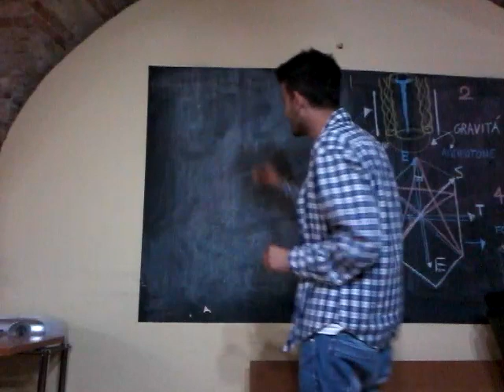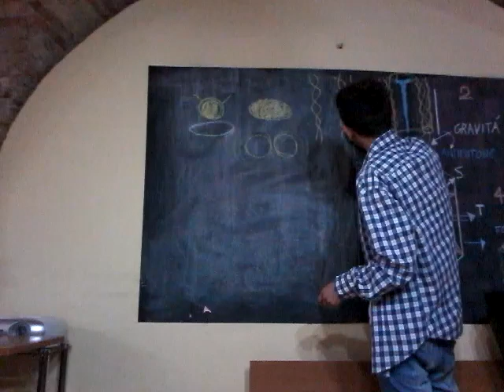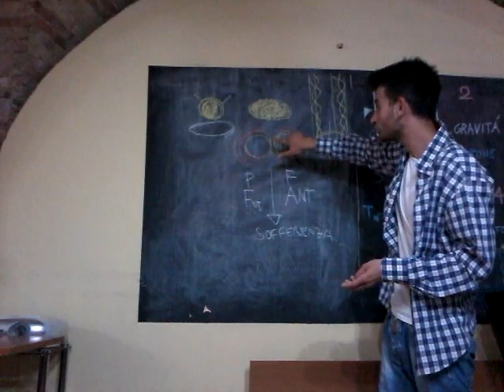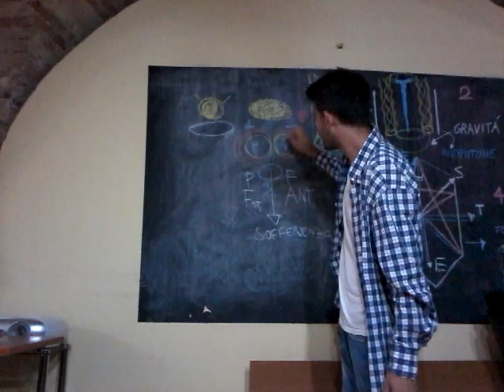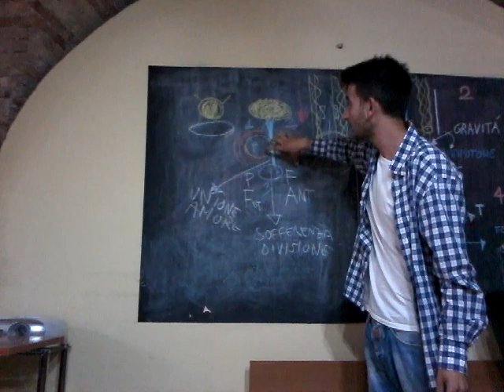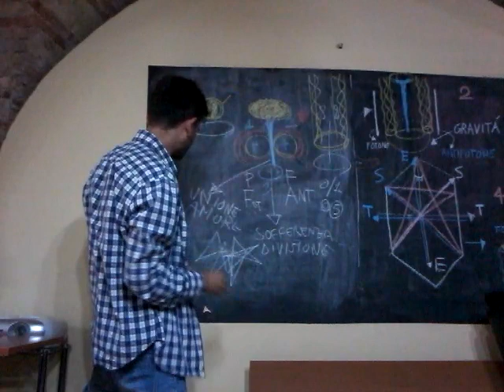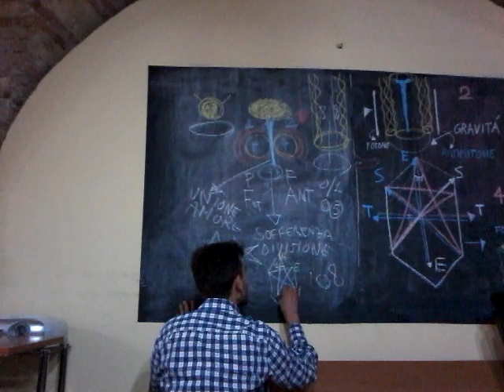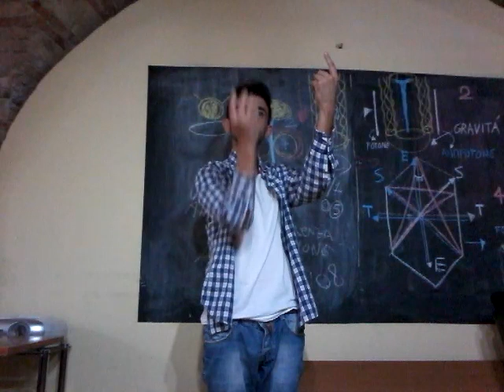La sfera che si divide e soffre.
La creazione dell' Universo, la sfera con tutta la coscienza che si divide in 2, visioni.